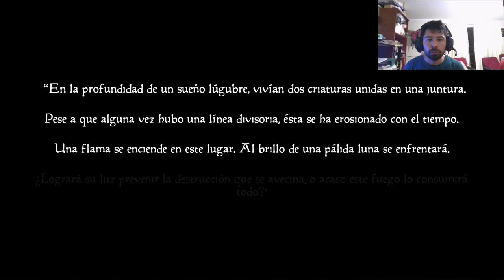🇲🇽 Videojuegos Latinoamericanos #29 | Candle Knight - Dracma Studios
Candle Knight es un juego 2.5D de acción-aventura, batalla contra amenazantes criaturas que acechan en las sombras, aprovecha el sistema de dificultad dinámica a tu ventaja, avanza por desafiantes plataformas y adéntrate en pinturas surreales para resolver los misterios que resguardan.